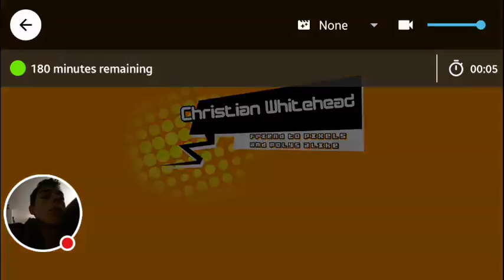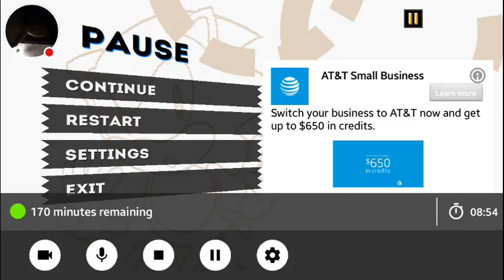My Sonic 1 Stream part 3 so close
Watch me play Sonic 1!